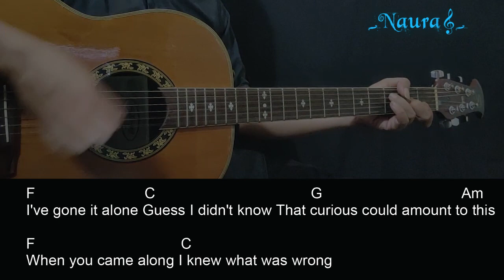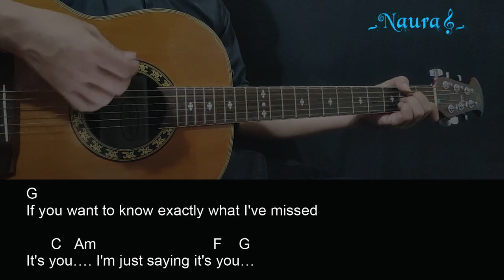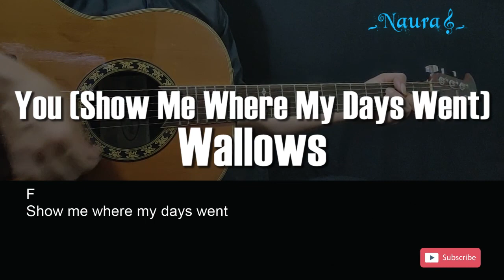Wallows – You (Show Me Where My Days Went) Guitar Chords Lyrics